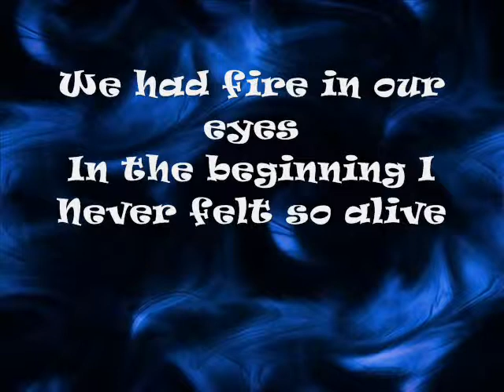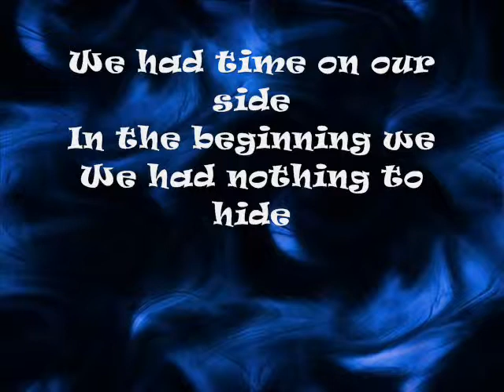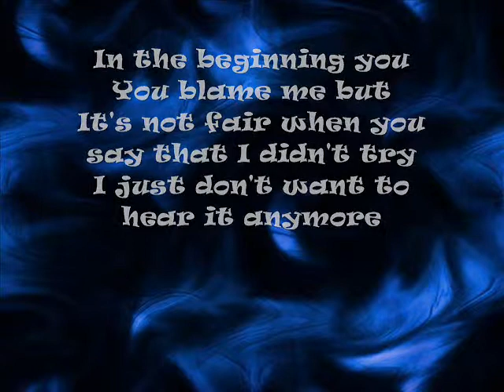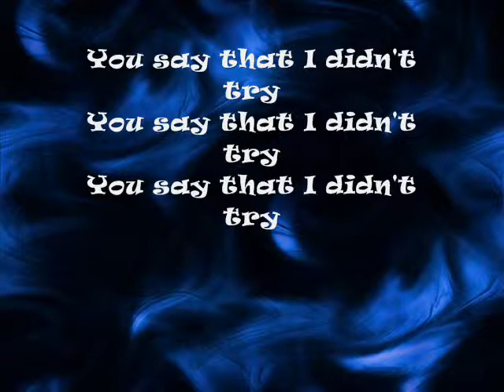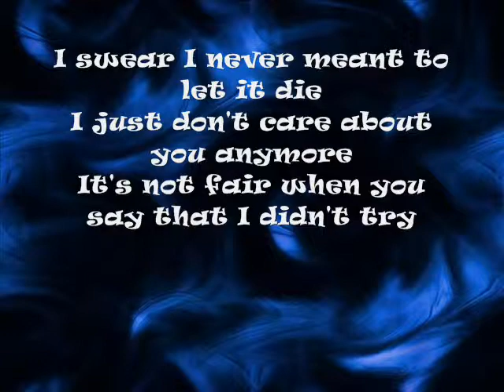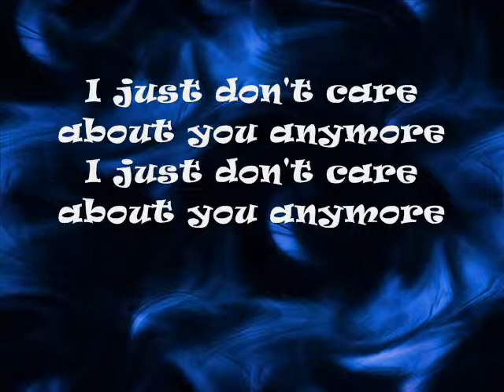Let it Die lyrics by Three Days Grace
Let it die lyrics by Three days Grace! Enjoy!